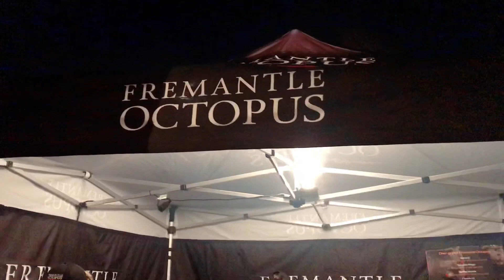Perth Craft Beer Festival 2020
We went to the opening night of Perth Craft Beer Festival. It was a great night